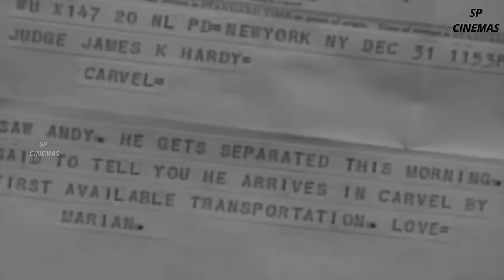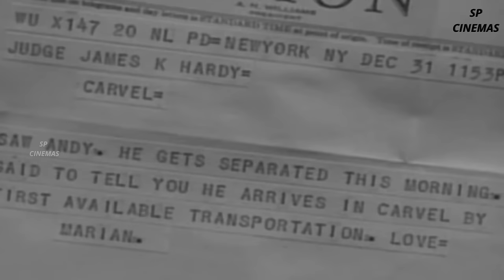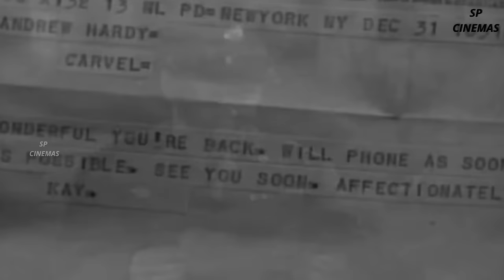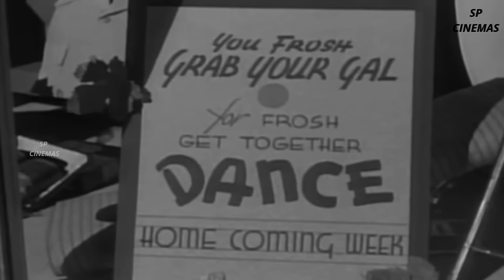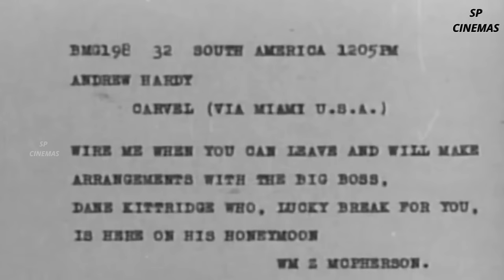Love Laughs at Andy Hardy | Comedy Movie HD | Mickey Rooney | Lewis Stone | Sara Haden | SP Cinemas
"💖 Love and Laughter Unleashed: 'Love Laughs at Andy Hardy' (1946) Movie Review! 😍"

Description:
Embark on a journey of romance and hilarity with our review of the timeless Hollywood classic, "Love Laughs at Andy Hardy" (1946)! 🎬❤️ Join us as we explore the charm, laughter, and heartwarming moments that make this film a must-watch.

🌟 Classic Romance Unleashed:
Discover the enchanting world of "Love Laughs at Andy Hardy" as we delve into its heartwarming romance. Follow the endearing Andy Hardy as he navigates the complexities of love, friendship, and family in this charming 1940s gem.

😄 Andy Hardy's Hilarious Mishaps:
Laugh out loud as we dissect Andy Hardy's comical misadventures in the pursuit of love. From awkward encounters to hilarious misunderstandings, the film promises a delightful blend of romance and laughter.

💑 Unforgettable Love Story:
Explore the central love story that forms the beating heart of this cinematic treasure. Uncover the chemistry between the characters, the romantic tension, and the genuine emotions that will leave you swooning.

🎭 Stellar Cast and Performances:
Dive into the performances that breathe life into "Love Laughs at Andy Hardy." From the charismatic lead to the talented supporting cast, each actor contributes to the movie's timeless appeal, creating a symphony of emotions.

🎨 1940s Hollywood Nostalgia:
Immerse yourself in the nostalgic charm of 1940s Hollywood. From the costumes to the set designs, "Love Laughs at Andy Hardy" transports us back to a bygone era, capturing the essence of classic cinema.

🤔 Themes of Friendship and Family:
Explore the deeper themes of friendship and family that resonate throughout the film. "Love Laughs at Andy Hardy" is not just a love story but also a poignant exploration of the ties that bind us and the importance of those relationships.

🎶 Musical Score and Cinematic Magic:
Appreciate the magical touch of the musical score and the cinematic techniques that elevate "Love Laughs at Andy Hardy" to a cinematic masterpiece. Discover how the film's technical brilliance enhances the overall viewing experience.

👏 A Timeless Gem:
In our conclusion, we'll discuss why "Love Laughs at Andy Hardy" remains a timeless gem that continues to captivate audiences across generations. Whether you're a classic movie enthusiast or a newcomer to vintage cinema, this film promises an unforgettable experience.

👍 Don't forget to hit the like button, subscribe for more classic movie reviews, and share your favorite romantic and funny moments from "Love Laughs at Andy Hardy" in the comments below! Get ready for a nostalgic journey filled with love, laughter, and cinematic brilliance! 💕🎉